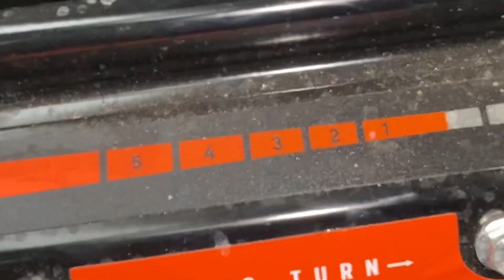Ariens Snow Blower 24 Inch: Performance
Discover the capabilities of the Ariens 24-inch snow blower in this detailed review. Learn about its features, durability, and snow-clearing power!